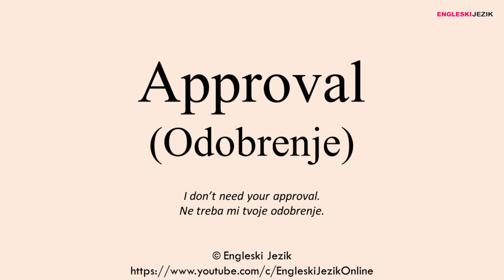Approval (Odobrenje) | Prevod i izgovor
Naš online rječnik: prevod i izgovor riječi sa engleskog jezika sa spelingom i primjerom iz svakodnevnog govora.